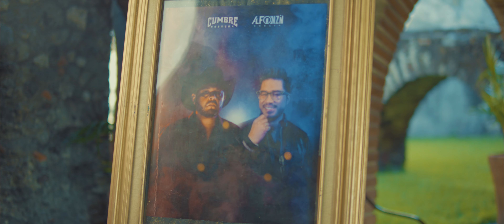Alfonzin García Ft. La Inspiración Norteña - Llorando Frente Al Mar (Video Oficial)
Alfonzin Garcia presenta el video oficial de "Llorando Frente Al Mar" el proyecto musical más reciente junto a @LaInspiracionNortena bajo  el sello de Azteca Records LLC.

LLORANDO FRENTE AL MAR \\ ALFONZIN

Hoy que duele la vida
No encuentro salida
La mejor medicina es
Llorarte frente al mar

Voy a abrir la botella
Buscando respuestas
Sin limpiarme las penas
Llorando frente al mar

Te fuiste
Como las olas
Ahogando
Nuestras historias

Te trató de olvidar
Comiéndome a alguien más
Pero el sabor a ti
No se quita con sal

Ya tiré las cenizas de lo nuestro
Pero tu fantasma está en el viento
Y viene por mí

El atardecer será mi infierno
El cielo rojo me quema
si no estás aquí

Y hoy que duele la vida
No encuentro salida